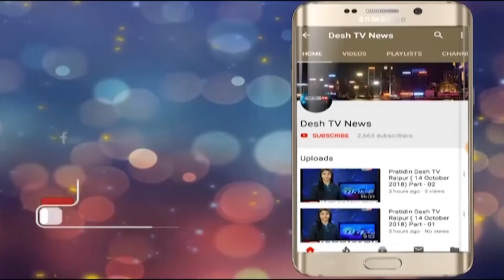VAN OFICER TRANSFER | वन अधिकारियो के तबादले कि लिस्ट जारी | Desh Tv News